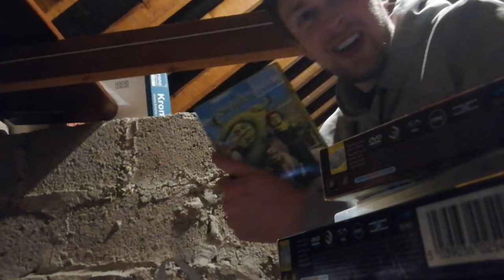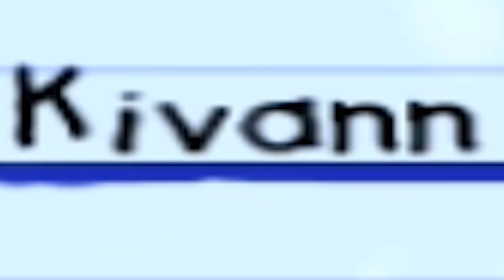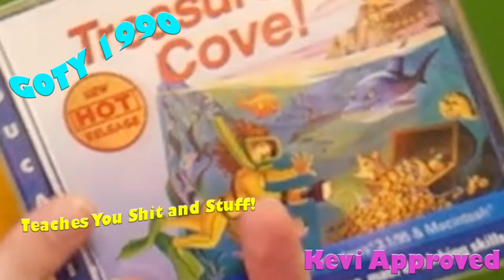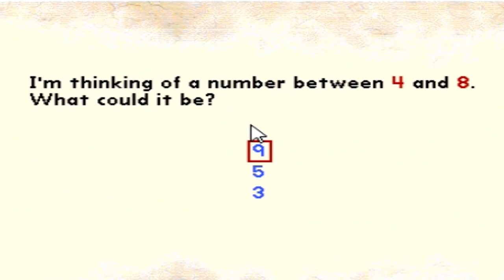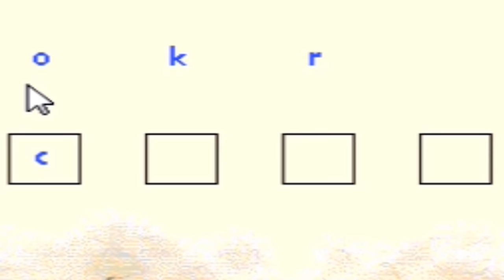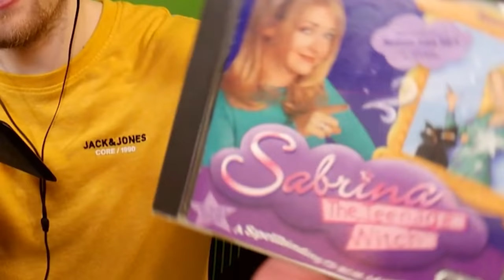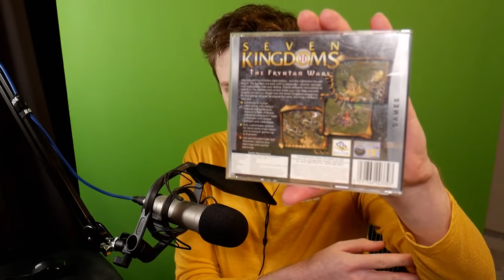To help the quarantine I played horrible games from my childhood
To help the quarantine I played horrible games from my childhood, no wonder I am so damaged

_anightonmars
A_Lovecraftian_Horror
Adam Midderigh
Adeline Harrison
Adriano Semrau
Aleena Hanson
Alex Harris
Alex Loader
Alexander Quiroz
Alexandra Watson
Alexcia
Alexis Simonow
Allison Rowey
Amanda Gibson
Amber D
Amy Kitchen
Amy Sowada
Andrew Dittrich
Andrew Macedonia
Andrew Scoledge
Anecdote Games
Angie
Anha Bla
Annie Z
Anthony Carbone
Arran wynne
Ash Young
Ashley Nicolia
Aspen
Audrey Melrose
Austin M.
Ava Victoria
bagelparty
Bailey Kirkpatrick
Barry
Beandon’s buttfArm
Beckie Williams
Becky Marshall
Ben Mckimm
Benedikt Langgemach
Bernadette Vauntetto
Beth
Beth Potts
Bethane Vans
Bjarne Olsen
BlockerGER
Bore Grognarok
Bouelina
Brett
Brianna
Brittany Lester
Brittney Tucker
Broken Toothbrush
Brum
Bryan
caitlyn
Cara Barugh
Carlton Harrison
Carson Ivey
Cassandra Huynh
casterlyrockstar
Catelyn Berglund
Cby Woodland
Ceilidh McPherson
Charlotte Stokes
Cheesemaster
Cherlyn Cochrane
Cheska Harland
Christian Ruiz
Christina
Christopher Dean
chromaticcanuck
Clarice
Clayton Garrett
Cole L
Cole Maloy
Colleen
Conner Orman
Connie
Connor David O'Brien
Connor O'Toole
Corgan
Cyborger
Dagmar Makara
Daisy Harbourne
Daniel Higgins
Daniel Neugebauer
Daniella Cioffi
Danny Dirt
Daria Tkocz
Darkshard
Darren Wong
DarthPink
David G
David Parada
Death94
Dingus McKah
Ditte Brobyskov Jeppesen
Dolly Llama
Dragana Manevska
DueTurnip
Eckoh104
Elaine Lov
Elijah Lipkin
Elizabeth Brown
Ellie Alpizar
Elspeth Shell-Moyer
Emma Bussenschutt
Emma Clark
emma kinski
Emma McDonald
Emperor Tomato Ketchup
Erin
Erin M
Espen Sande Larsen
Estie
Excinic
Fabienne
Finn H Drude
Finn Stewart
Float
flynn
Fredrik söderberg
FreyaLovee
G.I. George
Gabriella Hahn
Gabrielle D
Genevieve The Paradox
Georgina Dingle
Gianni Sarra
Gracie Haywood
Grant Schuldiner
Gratzster
Gudjón Orri Gunnarsson
haco0n
Hailey Tecklenburg
Hannah du Toit
Harriet C
Henrik Hansen
Holli Winter
HummaKavula
Idril
Imogen Prickett
Isabelle Tierney
ItsMeAubree
Jack Coles
Jack Gregory
Jacob Fritz
Jacob Seymour
Jacqui Sebo
Jaiden
Jake A.W.
Jake Willette
James FitzGibbon
James Highmore
Jannik Jokić
Jason Brooks
Jaxsen
jealous worm
Jeff Bajorek
Jen Withonen
Jenna Buller
Jennifer Walker
jenreifu
Jessica Robinson
Jessica Stewart
Jessie Medina
Jhara Ivez
Jimi Forsman
JMui
Joci Annas
Joe Wallis
Joel Thomas
Johanna Wernecke
John
John Nelander